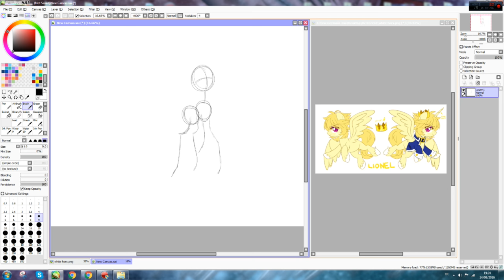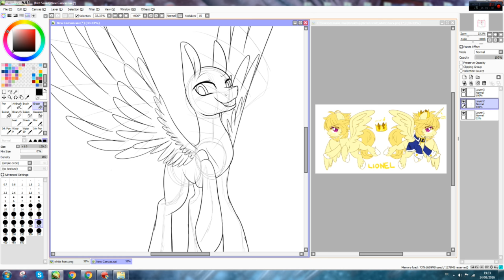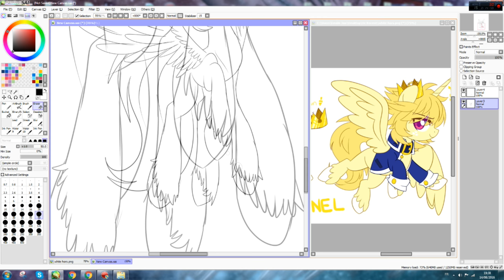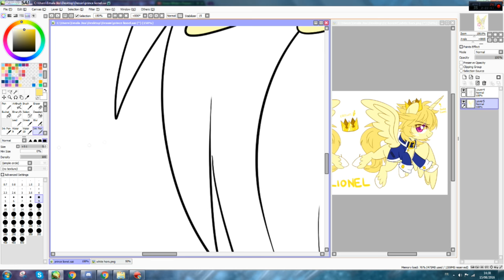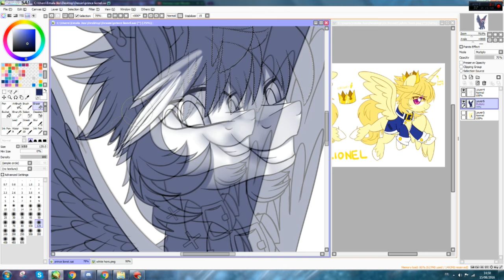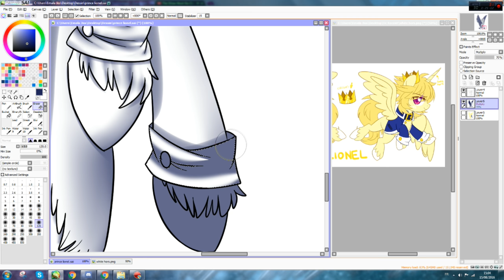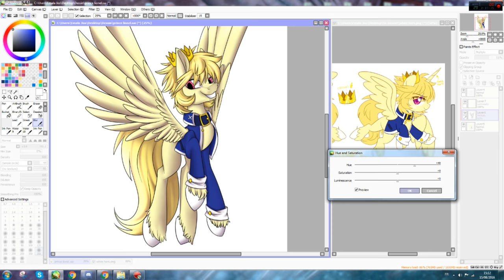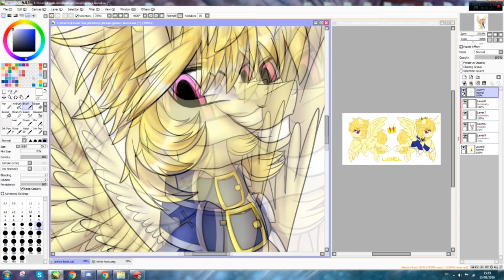Prince Lionel - Art Trade ( Speedpaint MLP )